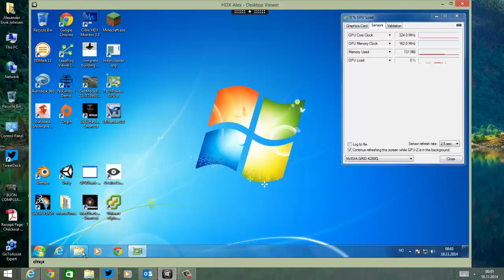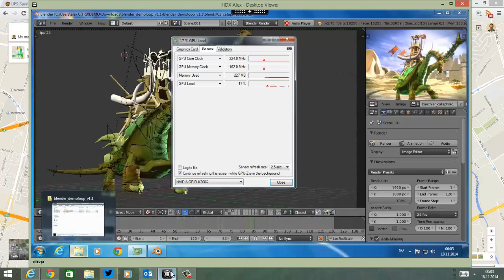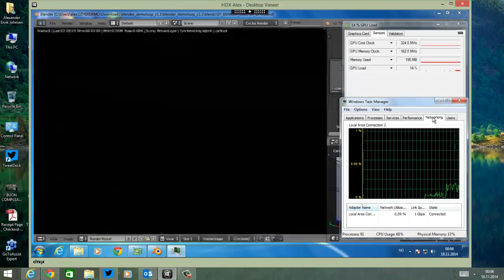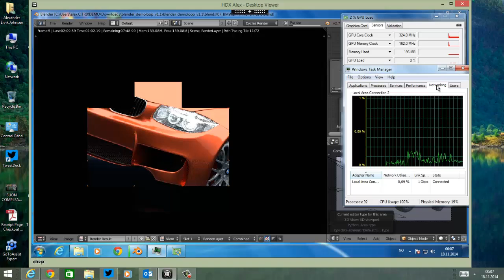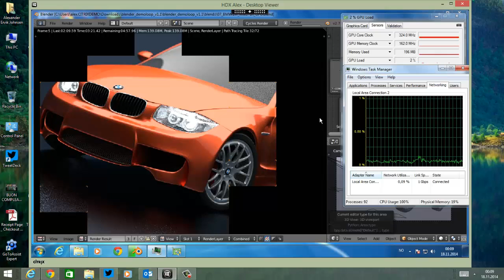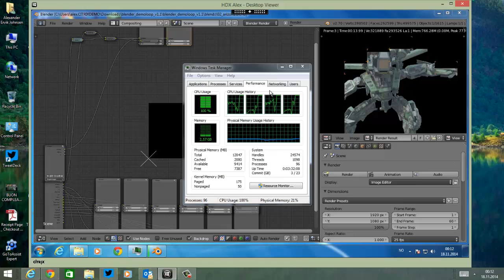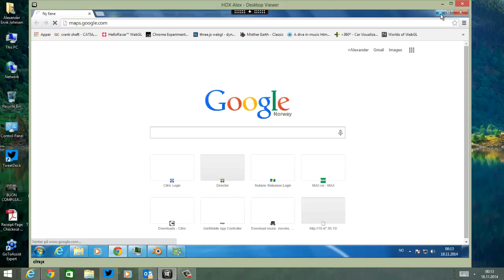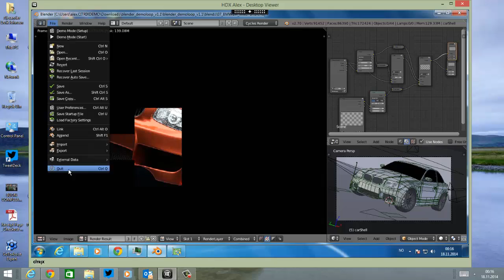Citrix HDX 3D Pro Series - From Santa Clara to Oslo Part 1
Demo of the latest HDX 3D technology in Citrix XenDesktop 7.6. In this video, Alexander Ervik Johnsen (Citrix Technology Professional, CTP) of will show you how 3D applications running in a Windows 7 Virtual Desktop(VDI) with VDA 7.6. The laptop that shows the demo is connected to the hotel WiFi of Hilton Santa Clara. The GPU used in the VDI is a NVIDIA GRID K2, running in a K260Q mode.